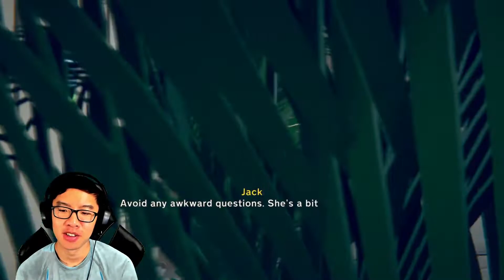Last Stop Chapter 3 - Imposter Syndrome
This is a playthrough of me playing the game Last Stop. Last Stop is a supernatural adventure video game developed by Variable State and published by Annapurna Interactive.

BUSINESS TOOLS
⚙🔧#1 TUBEBUDDY YouTube Optimization Tool: